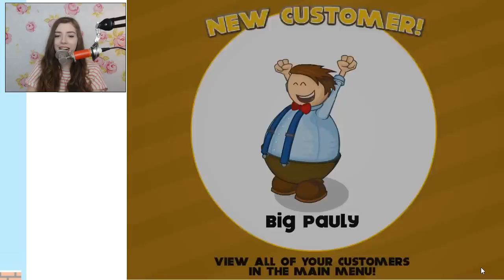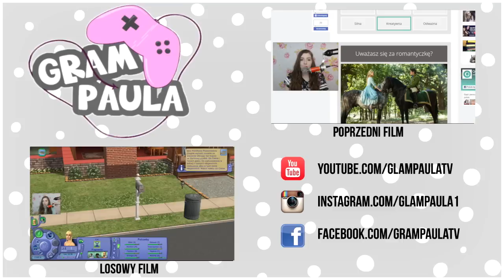PAPA'S TACO MIA I JAK ZROBIĆ TACO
SKRYTKA POCZTOWA:
Paula Perczyńska
skr. 145
08-110 Siedlce 2